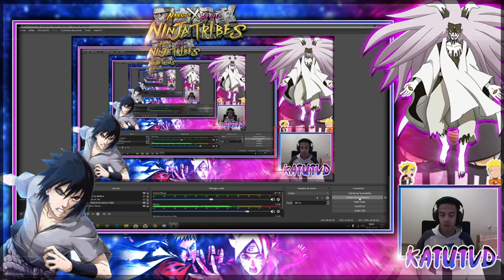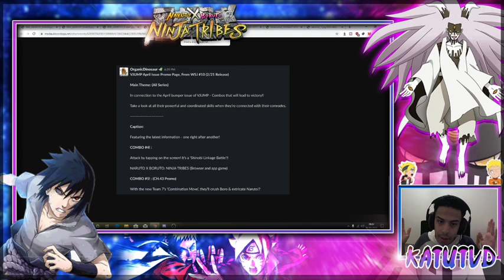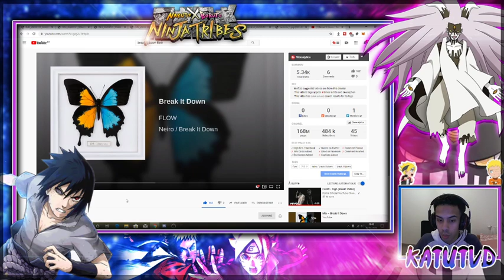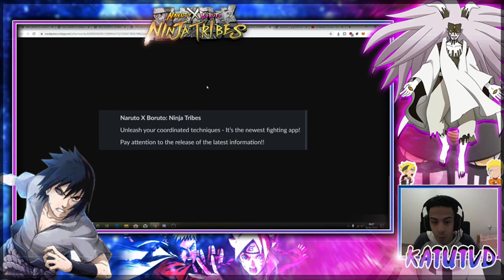NARUTO X BORUTO NINJA TRIBES LE JEU SERA PUBLIE SANS ANNONCE DE DATE !!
Si vous voulez d'avantage de vidéo sur NARUTO X BORUTO NINJA TRIBES